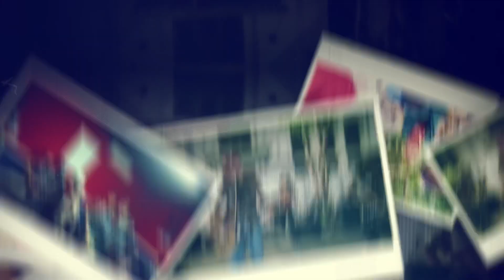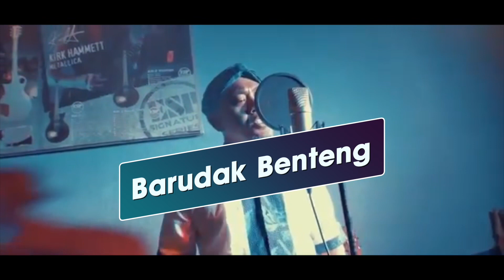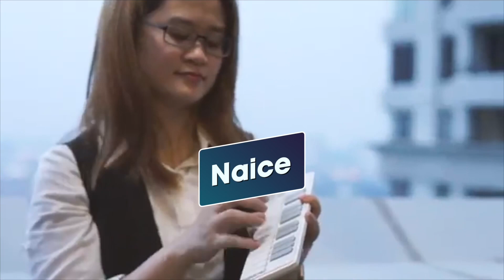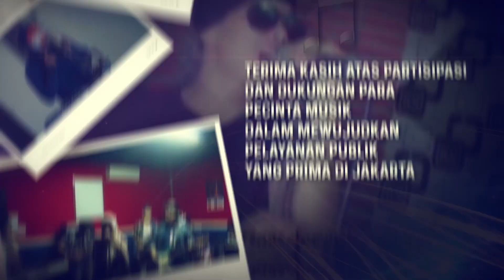TOP 40 Lomba Aransemen Theme Song SETIA 2019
SELAMAT BAGI PARA PESERTA YANG BERHASIL MASUK TOP 40
Terimakasih atas partisipasi dan dukungan para pecinta musik dalam mewujudkan pelayanan publik yang prima di Jakarta
Urus Izin SENDIRI itu MUDAH
Kegiatan ini dipersembahkan oleh DPMPTSP Provinsi DKI Jakarta @layananjakarta dan JIExpo @jakartafairid serta didukung oleh @bpjs.ketenagakerjaan @pln_id @pln_disjaya @official.antam @lsprjakarta @kompasgramedia @hpindonesia @cinema.21